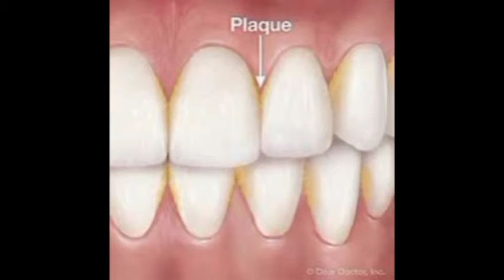आइए जानते हैं दांतो का मेल या प्लाक क्या होता है और इसको कैसे निकाला जाता है dental plaque.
दांत का मैल या प्लाक (Plaque) बैक्टीरिया से बनने वाली एक चिपचिपी तथा रंगहीन परत होती है जो आपके दांतों और मसूड़ों व दांतों के बीच लगातार बनती रहती है। प्लाक में वह बैक्टीरिया होते हैं जो दांतों में कैविटी और अन्य मसूड़ों के रोगों का कारण बनते हैं। जब आप कुछ खाते हैं तो बैक्टीरिया उस भोजन में से शुगर का इस्तेमाल एक प्रकार की एसिड बनाने के लिए करते हैं। यह ऐसिड दांतों की ऊपरी परत जिसे एनेमल (Enamel) कहा जाता है उस पर हमला करती है और परिणामस्वरूप दांतों में कैविटी (छेद या सुराग) बनने लग जाती है।

अगर दांत के मैल को नियमित रूप से ब्रश करके और फ्लॉसिंग (Flossing) करके साफ ना किया जाए, तो प्लाक यानि दांत के मैल में पाए जाने वाले बैक्टीरिया दांंतों में सड़न व मसूड़ों के रोग पैदा करते हैं। जब ये दांत व मसूड़ों के बीच जमा होते हैं अत्यधिक मात्रा में बैक्टीरिया और टार्टर बनने लगता है जिससे मसूड़ों के ऊतकों में सूजन, जलन, लालिमा पैदा हो जाती है और दर्द भी होने लगता है। सूजन व दर्द के कारण जिंजीवाइटिस (Gingivitis) व अन्य मसूड़ों से संबंधित रोग पैदा हो सकते हैं।